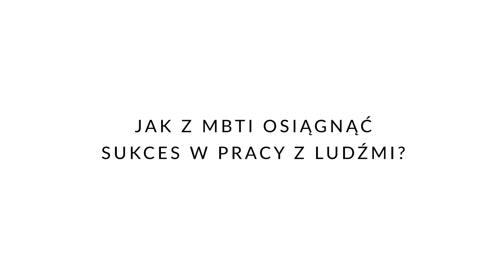Odkryj jak z MBTI osiągnąć sukces w pracy z ludźmi! | Wywiad z typem ESFJ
Zapraszamy do wzięcia udziału w naszym Kursie. Na pewno jesteś którymś z nich! Wesprzyj rozwój naszego kanału polecając go Twoim znajomym :) Poznaj z nami lepiej osobowości, aby zrozumieć siebie i innych!

W tym filmie wraz z typem ESFJ opowiemy jak z MBTI osiągnąć sukces w pracy z ludźmi.

0:00 - Flops :D
0:18 - Wstęp
2:00 - W jaki sposób korzystasz z MBTI w komunikacji z innymi?
4:13 - Komunikacja z N vs S
7:20 - Komunikacja z I vs E
9:23 - Komunikacja z F vs T
20:45 - Jak postrzegasz typy NF? Czego można się od nich nauczyć?
23:42 - Jak postrzegasz typy SP? Czego można się od nich nauczyć?
25:50 - Jak postrzegasz typy NT? Czego można się od nich nauczyć?
29:45 - Jak postrzegasz typy SJ? Czego można się od nich nauczyć?
33:18 - Czy zmieniłaś typ osobowości?

Prowadzący: Nikodem Zając
Gość: Felicity Jo Dudkiewicz
Wideo: Samuel Pawlas
Montaż: Samuel Pawlas